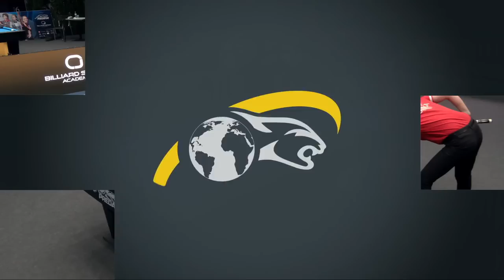Monika Zabek vs. Rubilen Amit ▸ Predator World Women’s 10-Ball Championship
Predator World Women’s 10-Ball Championship & World Teams Championship
September 6-11, Klagenfurt, Austria

Watch a second table live and free at watchbilliard.tv and all tables live FREE at kozoom.com

The 2022 World Women’s 10-Ball Championship runs September 6-10 and the World Teams Championship runs September 6-11.

▸ The Predator Pro Billiard Series is a series of open, pro events held to provide more opportunity for professional and aspiring pool players to compete in high-quality events

▸ Our event Sponsors and Partners are Billiard Sport Academy, Kronen Zeitung, Klagenfurt, Karten, Erlebnis Sportpark, Generali, Stadtwerke Klagenfurt, ALFA Coin, Kamui, CueSports International and Billiard Beckmann